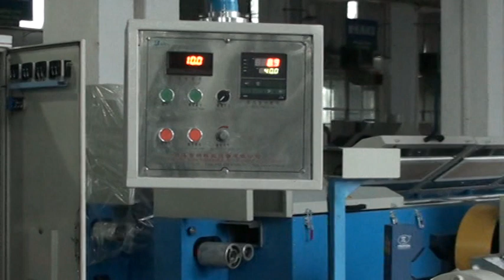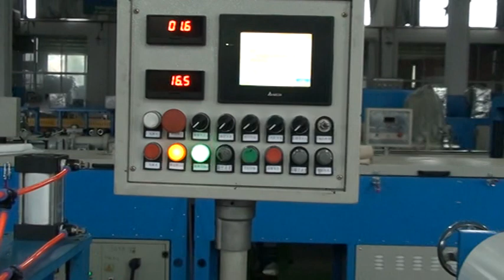butyl rubber damping sheet extrusion machine -whatsapp:8613967618405